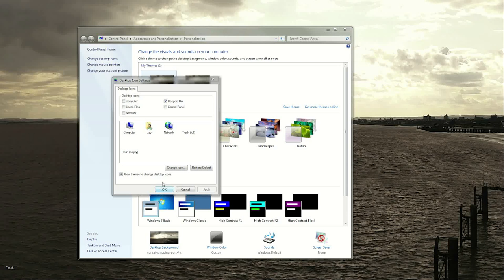How to Change Your Desktop and Taksbar Icons (or make them invisible!)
Here is a quick guide on how to change your desktop and taskbar icons, or make them invisible